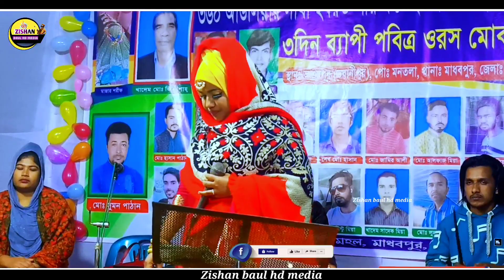শিল্পী বিথী দেওয়ান